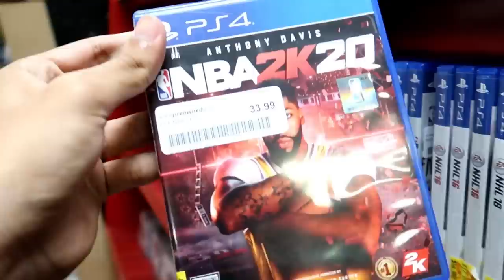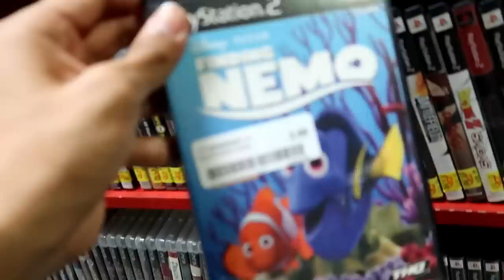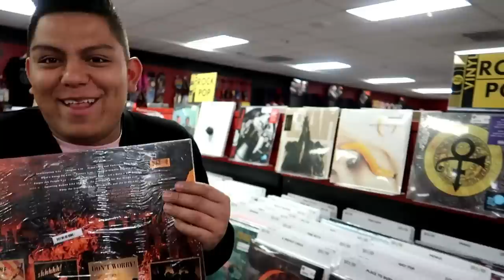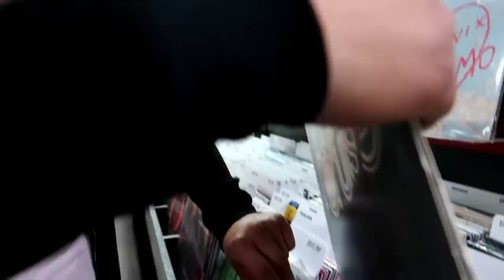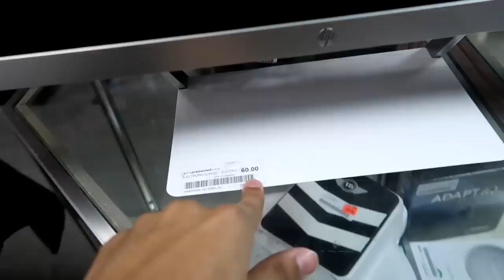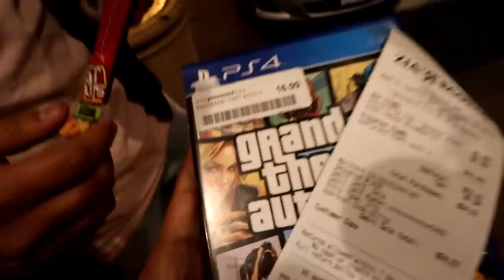DE COMPRAS EN LA TIENDA MAS BARATA DE VIDEO JUEGOS Y CONSOLAS! (¡Precios Increibles!)